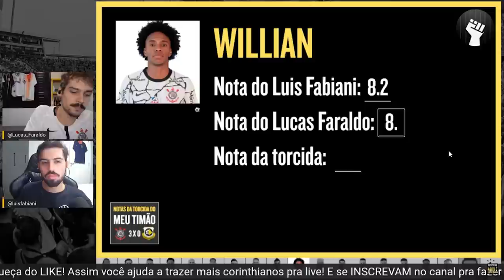Noite iluminada de estrelas do CORINTHIANS | FERNANDO LÁZARO no top 3 | Notas da Torcida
Com a vitoria por 3x0 em cima do São Bernardo, a Fiel foi em peso dar a sua nota ao elenco do Corinthians. Confira

9h | Rapidinhas do Corinthians, com Beatriz Zoccoler e Marcelo Becker
12h | Papo com Vessoni
17h | Voz da Torcida - Com Raul Moura e Luis Fabiani
19h | Respondendo o Chat  - Com Lucas Faraldo
20h | Redação Meu Timão  - Com Lucas Faraldo e convidados